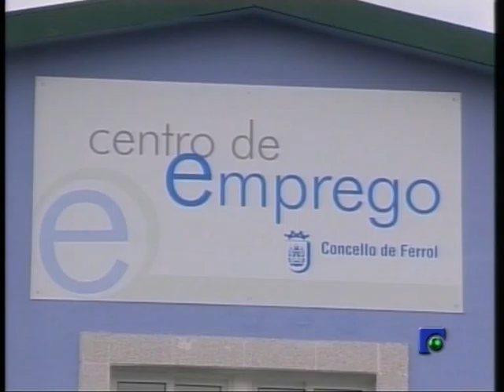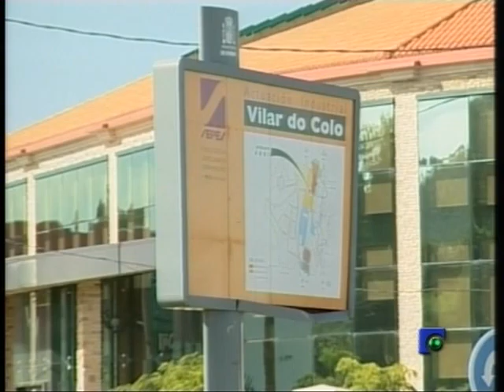INFORMATIVO 29 12 2011 PARTE 2